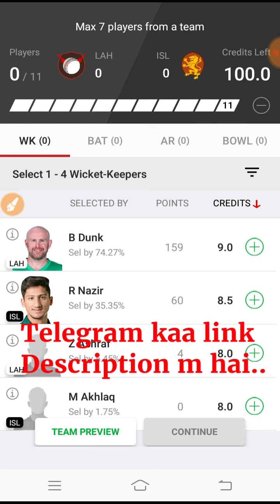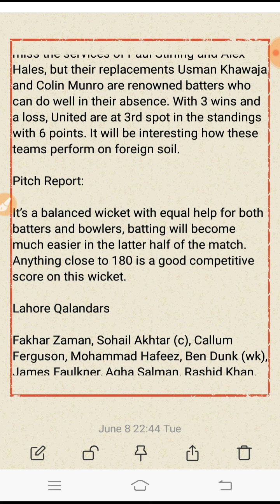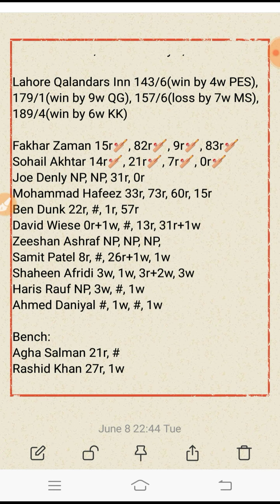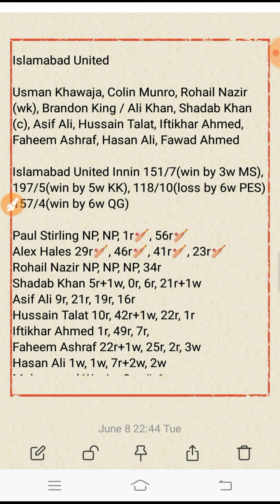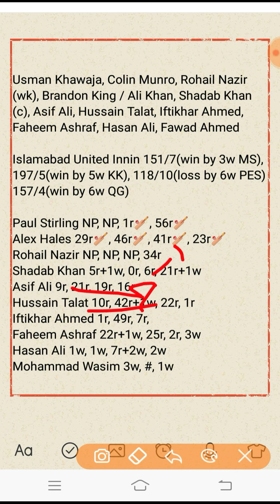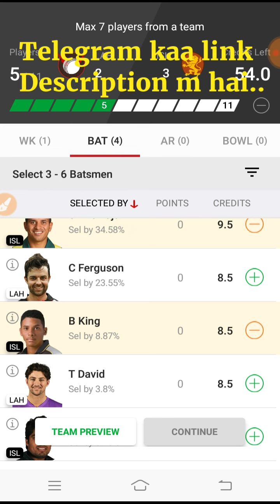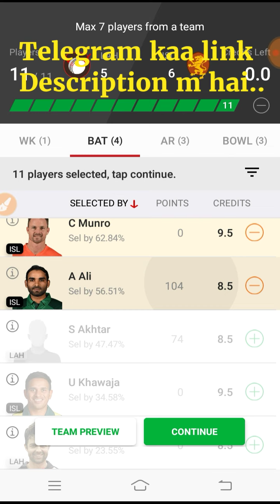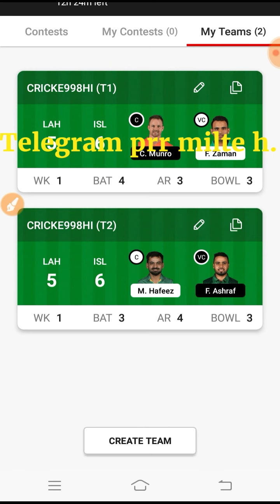LAH vs ISL Dream11 Prediction | LAH vs ISL Dream11 Team | 15th T20 | PSL 2021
This video shows the dream11 team for LAH vs ISL match. Prediction, analysis, pitch report, stats, squad and possible playing 11 of lah vs isl dream11 team.